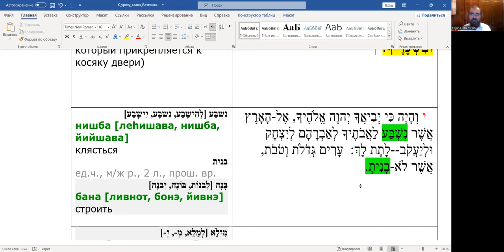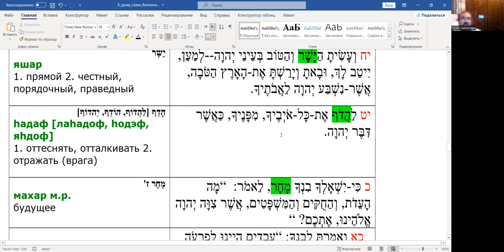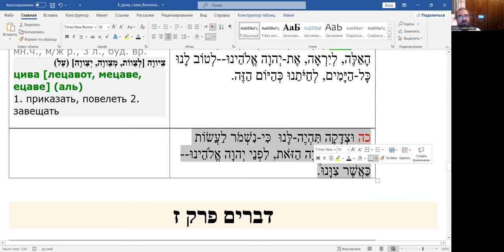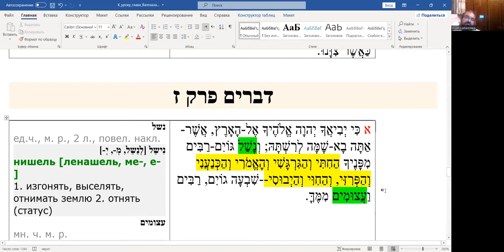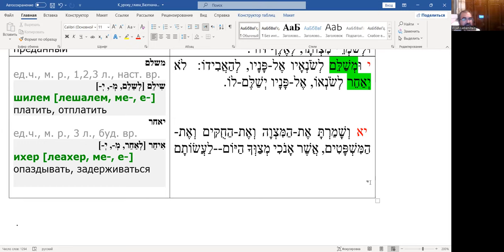Недельная глава Ваэтханан, чтение текста на иврите, перевод и грамматический разбор.